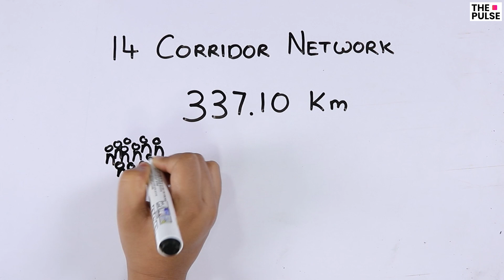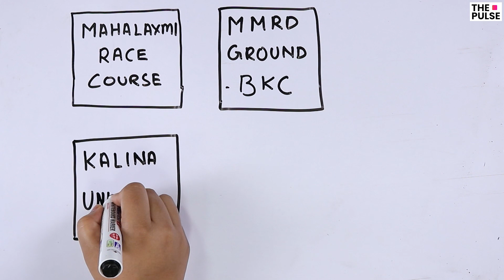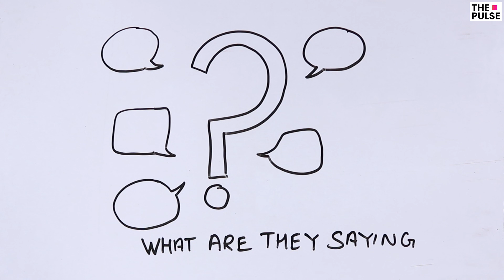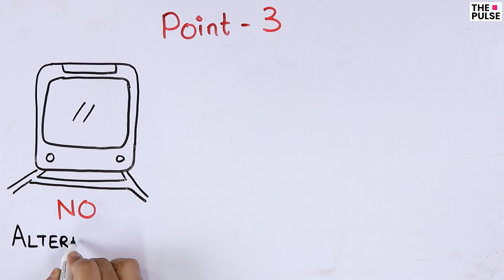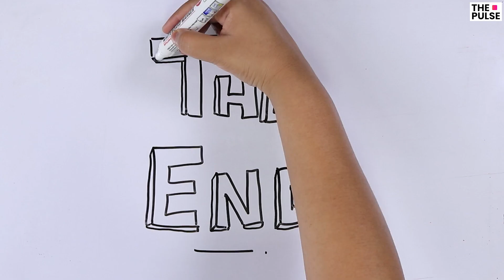PulseExplained - The Aarey Dispute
Hashtags SaveAarey and AareyAikana have been trending over the last few months as the Maharashtra Govt and environmental activists in Mumbai faced off on the use of Aarey Colony Land for the Mumbai Metro. In this episode of PulseExplained we take a look at the facts of the story.